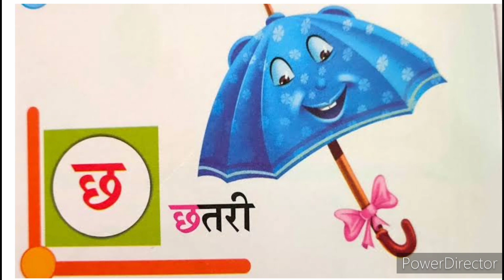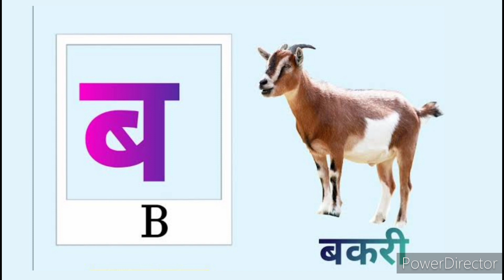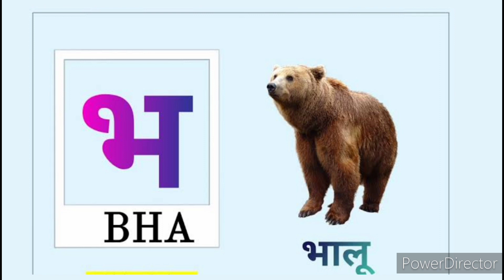क से कबूतर,ख से खरगोश, हिन्दी वर्णमाला, क ख ग, अ आ इ ई,k se kabutar, अ से अनार